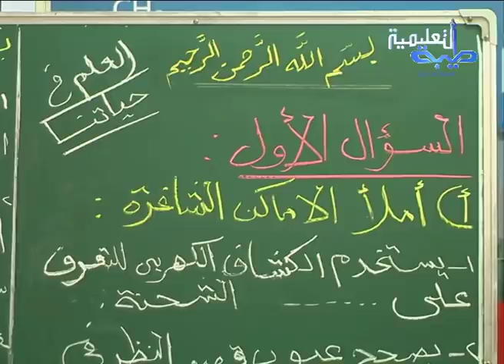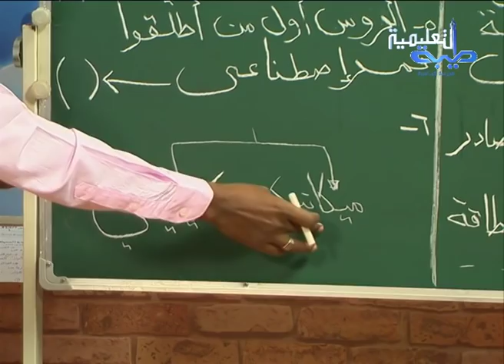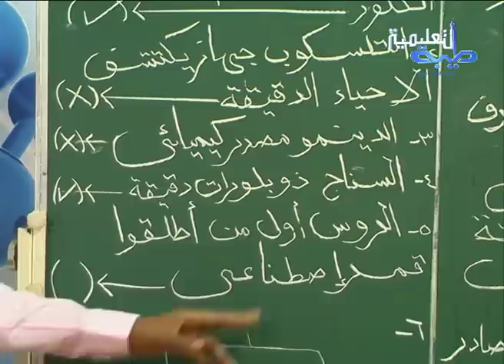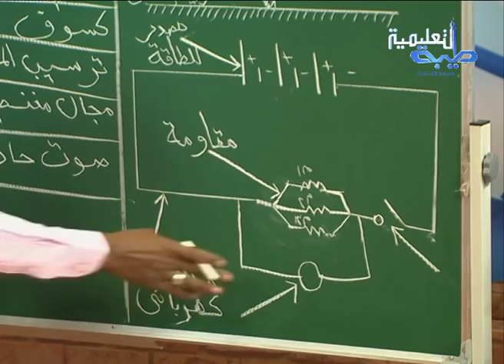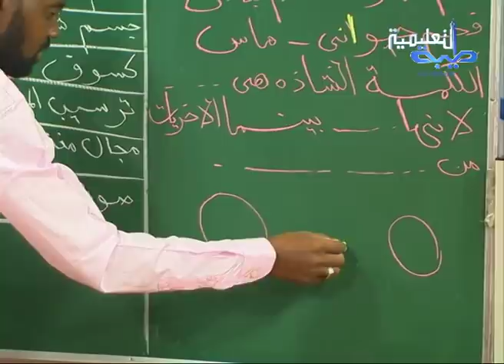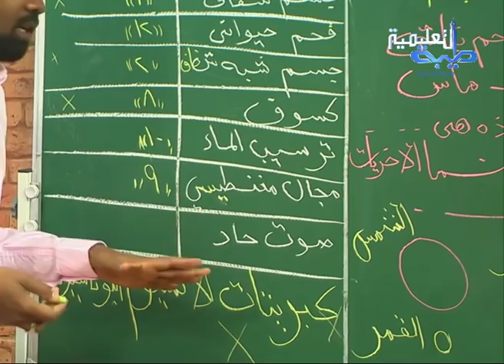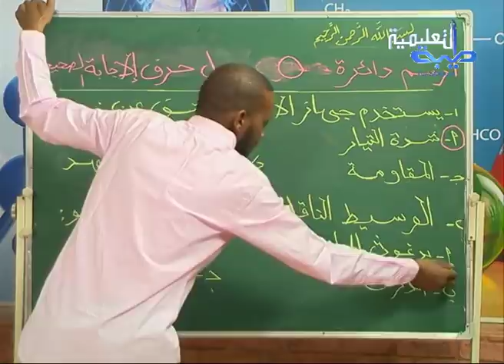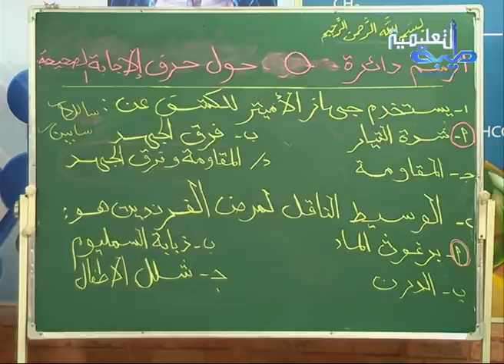حصة تركيز ومراجعة .. العلم في حياتنا | شهادة الأساس